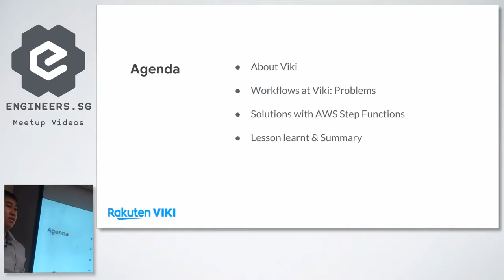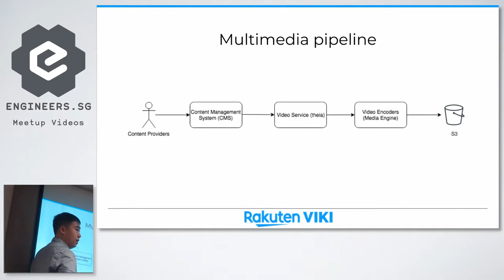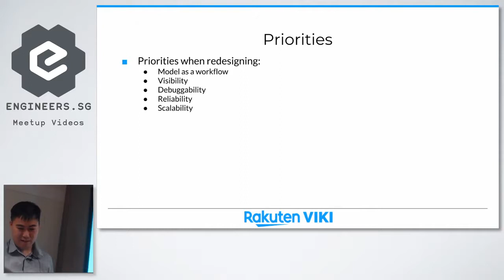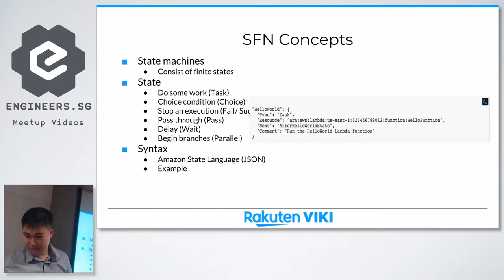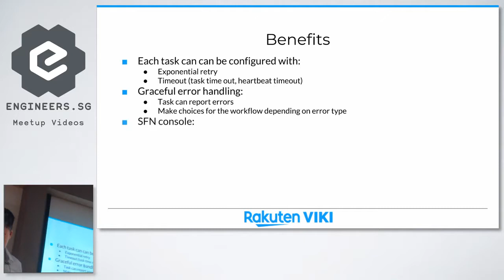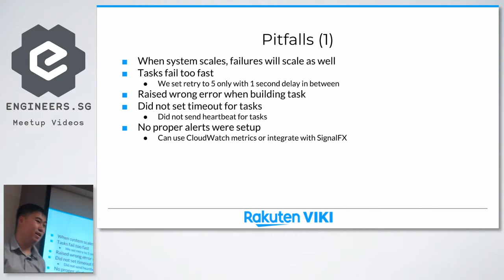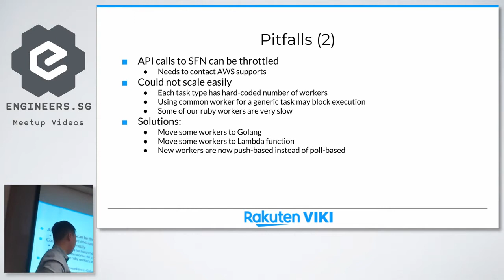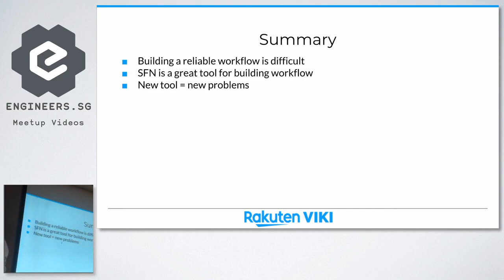Reliable and scalable workflows with AWS Step Functions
At Viki, we have multiple workflows and pipelines crucial to our business, which ranges from content ingestion from our content providers to email verification for users. A single workflow usually consists of an array of steps, including tasks and decisions.

AWS Lambda vs. Azure Functions vs. Google Functions

A Complete Guide on Deploying a Node app to AWS with Docker

As our business grows, it is vital that the engineering team finds solutions to make our workflows scalable and reliable.

This talk will focus on how we leveraged AWS services to accomplish it and how you can apply the same concepts and tools set to ensure you have peace of mind when it comes to handling complex workflows.